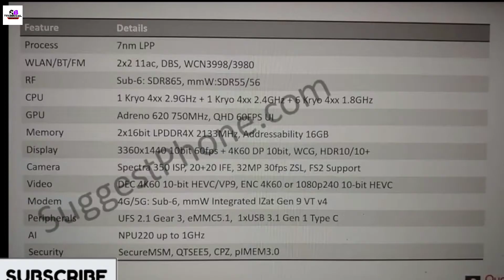Qualcomm snapdragon 735 processor launch confirmed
Hello friends is video par mana ap co bataya hai Qualcomm Snapdragon 735 processor launch confirmed to ap agar technical guruji ki payeli yli tech news dacko ho to ap co to pata hoga ki technical guruji ki tech news par onona bataya ta ki qualcomm Snapdragon ki upcoming processor launch hona bali hai jiski name technical guruji na bataya ta ki qualcomm snapdragon 735 hoga to ap agar is processor k bara ma janna chi ta ho to ap is video co start to end tack dackta Raho or ap co pata chil gaya gi

Rb technical RB TECHNICAL